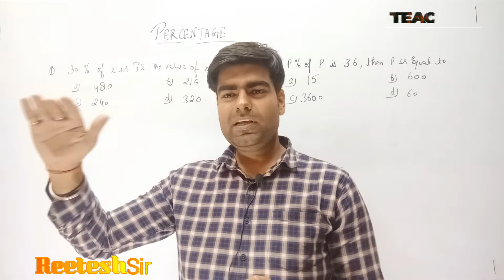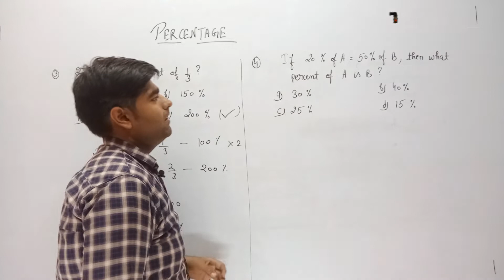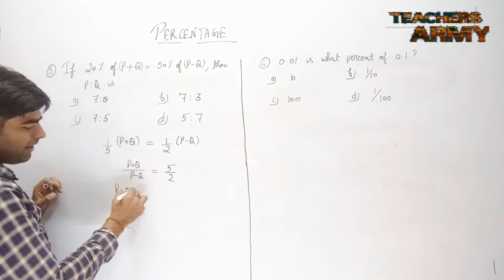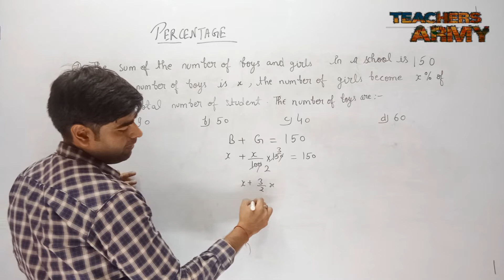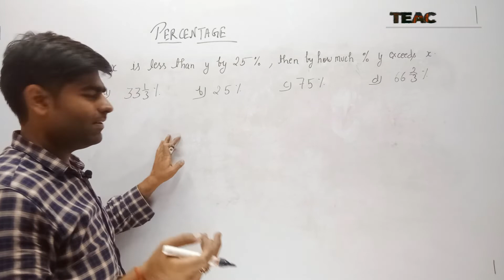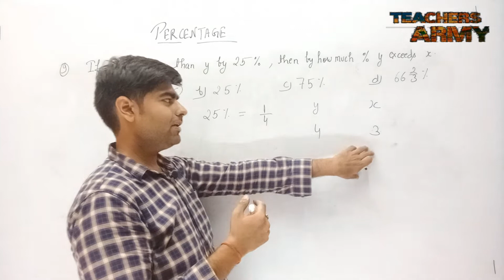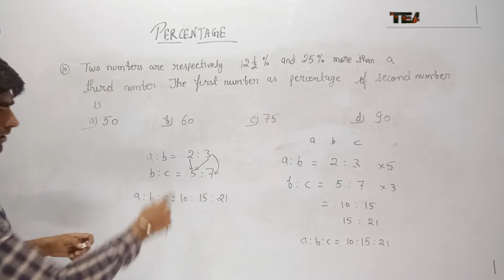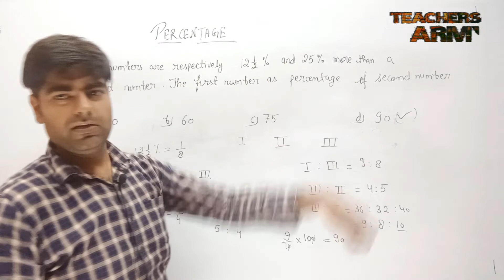Percentage (Lecture3) by Reetesh sir teachersarmy competitive maths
In this video you will learn the basic questions
and
more than and less than type questions of percentage